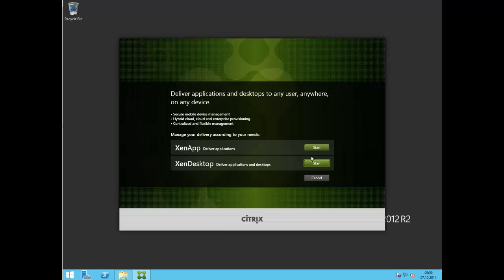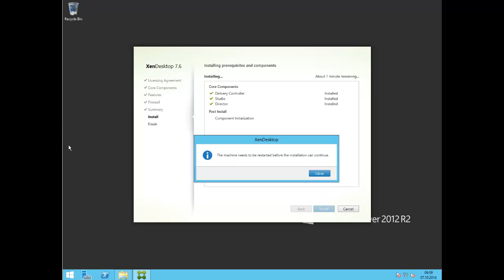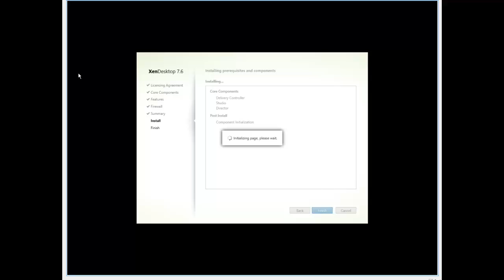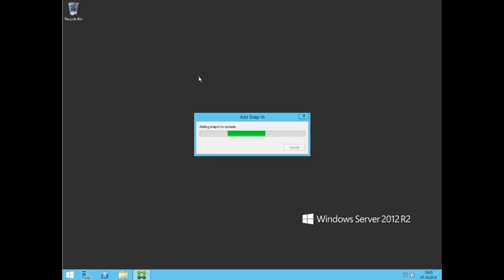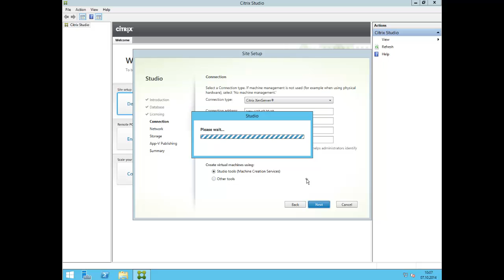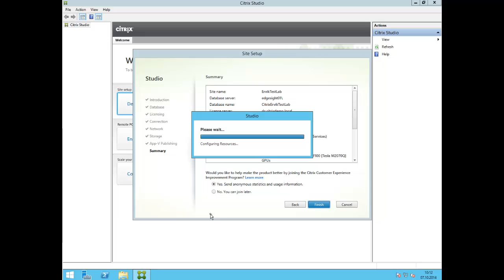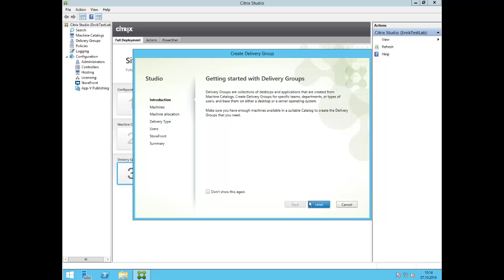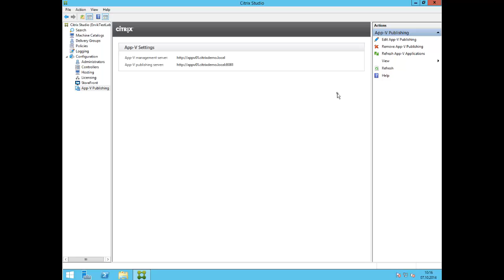How to install and configure XenDesktop 7.6 and XenApp 7.6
In this video Citrix Technology Professional (CTP), Alexander Ervik Johnsen, of will show you how to install and configure Citrix XenDesktop 7.6 and XenApp 7.6. This video tutorial go through the installation process and the initial configuration of XenDesktop 7.6 / XenApp 7.6.